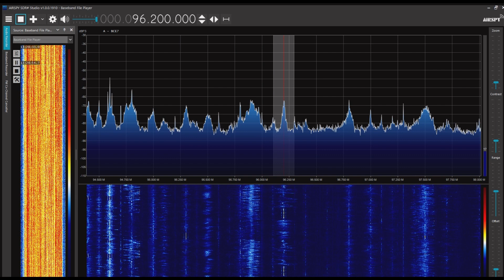文安県融媒体中心綜合広播 96.2MHz 2023/06/09 1328JST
Airspy R2＋SDR#＋CLP-5130-1

河北省廊坊市文安県